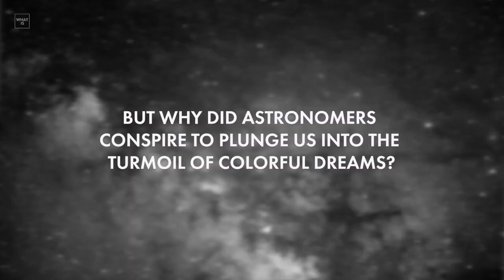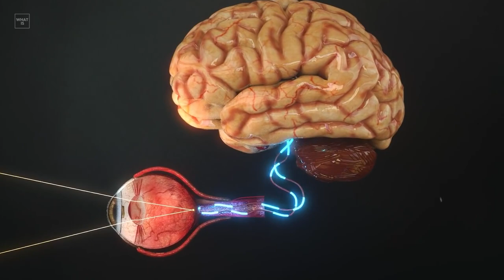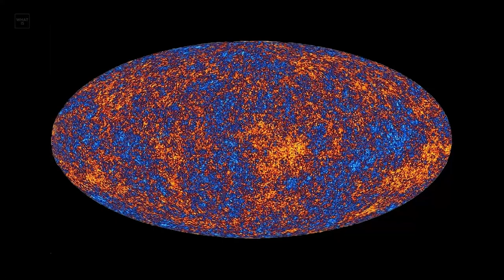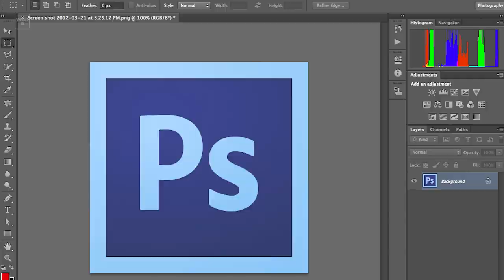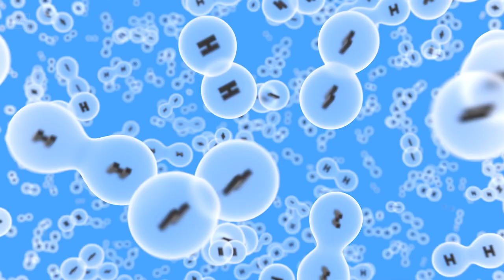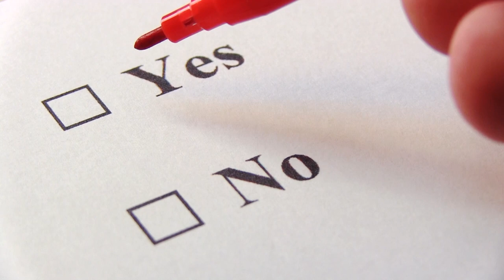Why All Images of Space Are Photoshopped: How scientists colorize photos of space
Do these images accurately depict what we would see with the human eye if we were viewing these images in person? Are colours being added that aren't there or is it an amplification to correct an issue in the original raw footage? Imagine Turner Classic Films. We know that the people and the world they inhabited in these films were in colour. People didn't really exist in black and white world. But the colorization process first applied was not an accurate depiction of the skin tones, clothing, buildings and such. Are we conditioning people who have never witnessed these sights to believe something that isn't true? What happens when you can provide an accurate picture and people won't believe it because they have been conditioned to accept images doctored with arbitrary colours?

The Hubble Space Telescope only takes photos in black and white. To make those beautiful space photos you’ve probably seen, scientists add the color later using a technique first developed around the turn of the 20th century that imitates how our eyes naturally perceive color.